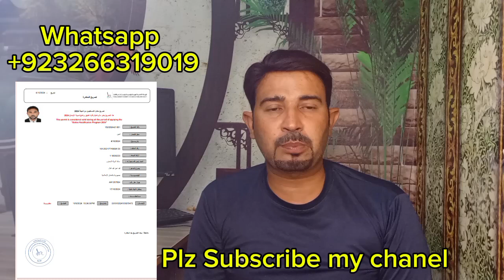Dubai Out Pass New Update 2024. Sharjah Abu Dhabi out pass.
Mr.Dubai Sky

1 UAE All States Out Pass Available
2 UAE Family Visit & Visit Visa Services Available
3 UAE All States Visa Cancellation Services
4 Dubai Freelance Visa Available
5 Dubai All Trade license
6 Oman 3 Month Visit Visa Available.
7 Oman Freelance Visa Available.
8 Saudia 1 year Multiple business Visa available
9 Malaysia E & Sticker Visa Available.
10 Bahrain 1 year multiple & 3 Month & 30 Days & 14 days visit visa available
11 Thailand Sticker visa Available.
12 Sri Lanka E visa

Dubai Out Pass
Sharjah Out Pass
Abu Dhabi Out Pass
Ajman Out pass
Umul Quwain Out Pasa
Fajerah Out Pass
Ras Ul Khyam Out Pass

Mr.Dubai Sky

1 UAE All States Out Pass Available
2 UAE Family Visit & Visit Visa Services Available
3 UAE All States Visa Cancellation Services
4 Dubai Freelance Visa Available
5 Dubai All Trade license
6 Oman 3 Month Visit Visa Available.
7 Oman Freelance Visa Available.
8 Saudia 1 year Multiple business Visa available
9 Malaysia E & Sticker Visa Available.
10 Bahrain 1 year multiple & 3 Month & 30 Days & 14 days visit visa available
11 Thailand Sticker visa Available.
12 Sri Lanka E visa